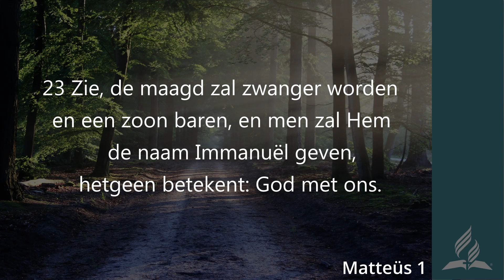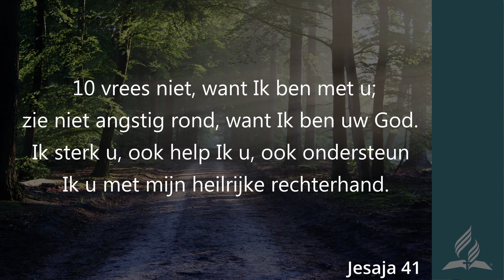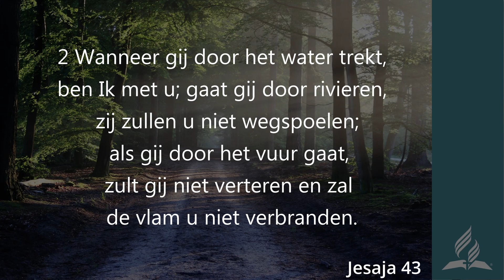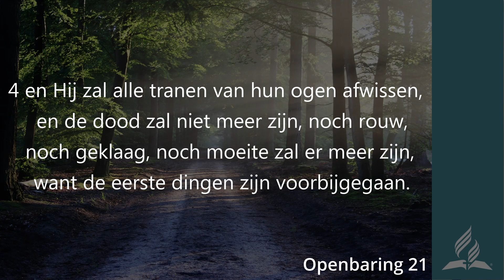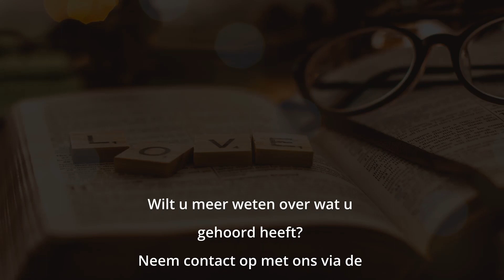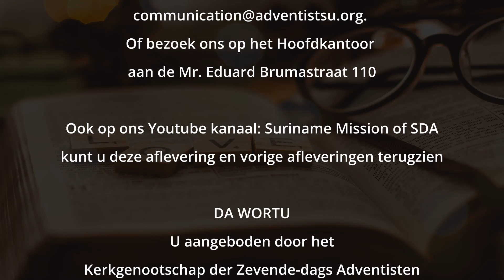Da wortu: Afl 10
Ps G Emanuelson